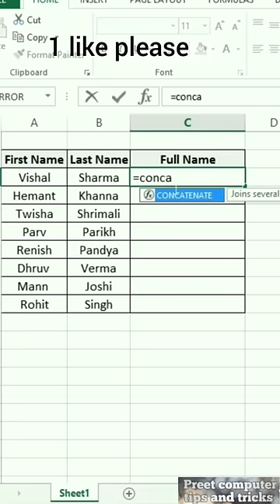How to Join 2 Cells in Excel _ How to Join Cell in Excel with Comma _ Quick Excel formula in Hindi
How to Join 2 Cells in Excel _ How to Join Cell in Excel with Comma _ Quick Excel formula in

Ham asi hi useful video late rahte hai
video Highlights
Excel short tricks
preet computer tips and tricks
Excel easy tricks
video Highlights
How do I combine two cells in Excel with a comma?
How do you combine 2 cells in Excel?
How do I combine multiple cells into one cell with multiple lines?
How do you use the concatenate function in Excel?
excel formula shortcuts list
What is the shortcut for formula in Excel?
What are the top 10 Excel formulas?
What is Ctrl R in Excel?
What is basic formula?
What are the 7 basic Excel formulas
 Ms Excel marksheet Pass/fail formula
How to Create marksheet in Excel Step by Step in Hindi
How to make a marksheet in MS Excel
Calculate the sum average minimum value maximum value percentage grade of 5 students using ms Excel
How to print marksheet in Excel
How to make 1000 marksheet in excel
What is Excel used for?
What are the 5 functions in Excel?
What's an Excel formula?
How do I start Excel?
Excel_easy tricks
Hindi main Excel tips